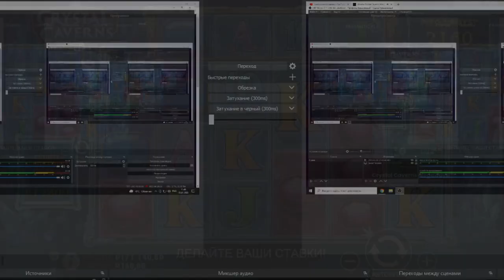New slot from pragmatics play. Big win Russian online casino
New slot from pragmatics play.